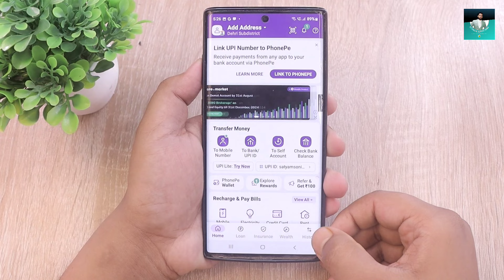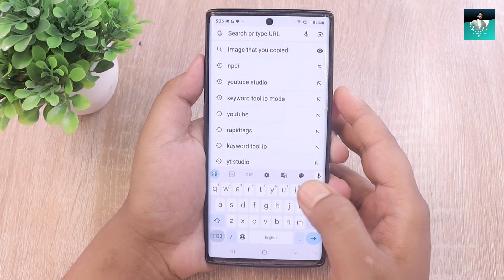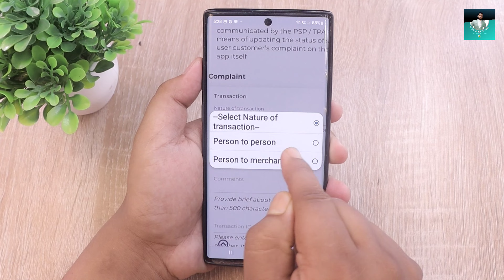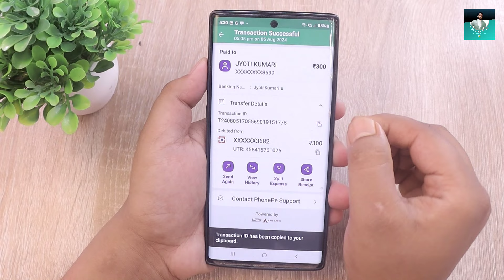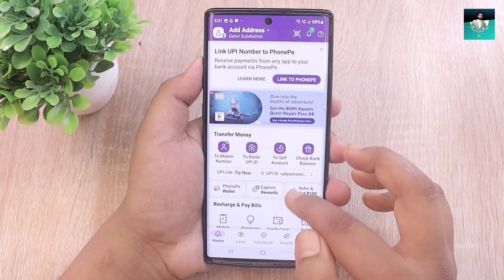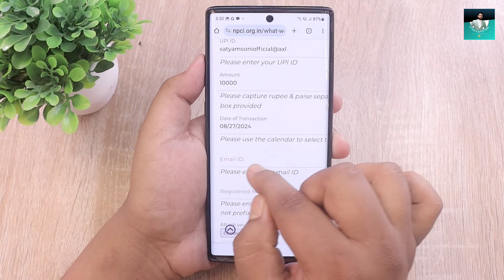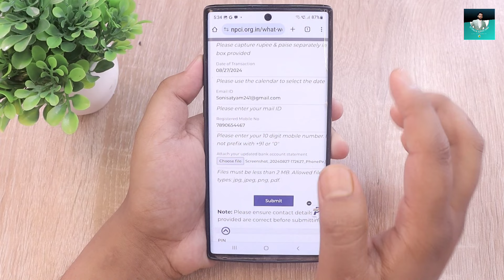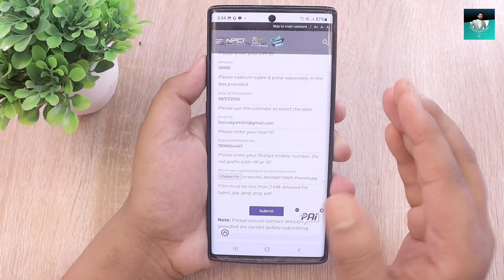PhonePe Se Galat Account Me Paisa Transfer Ho Jaye To Kya Kare | PhonePe Wrong Transaction Refund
Hello,
Aaj ke es video me maine aapko bataya hai phonepe se paise galat bank account me send ho gaya hai wapas kaise laye, video pasand aati hai to like share subscribe jarur kare.

Your Queries  -
phonepe se galat number me paisa transfer hone par kya kare
phonepe se galat account me paise chale gaye wapas kaise laye
phonepe se galat phonepe number me paise chale gaye wapas kaise laye
how to refund money from phonepe to wrong account
phonepe se paise galat account me send ho gaya wapas kaise laye
Phone pay se galat account me paise transation ho gaya kya kare

Bihar (India)